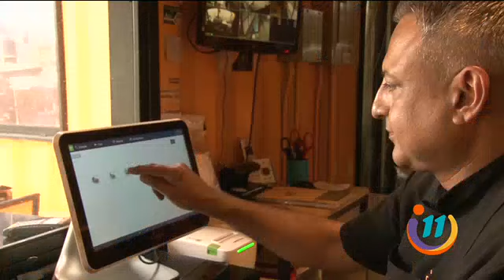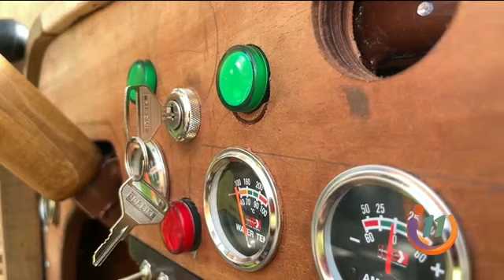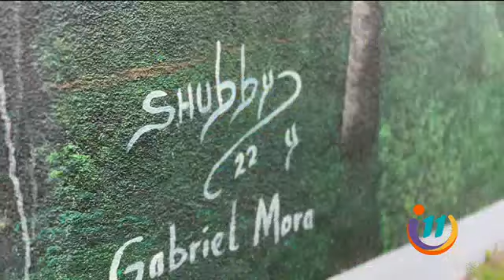Informe 11: Programa del 5 de Septiembre de 2022